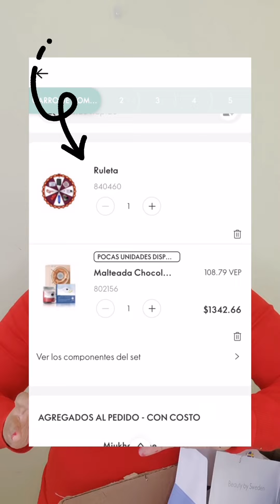Me llego mi pedido de C1, con caja Sopresa 📦🎄